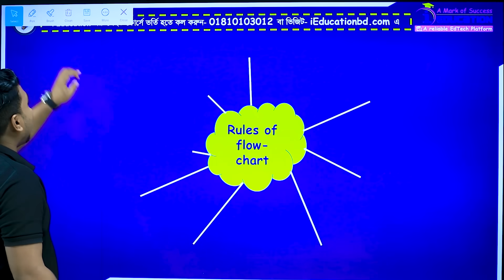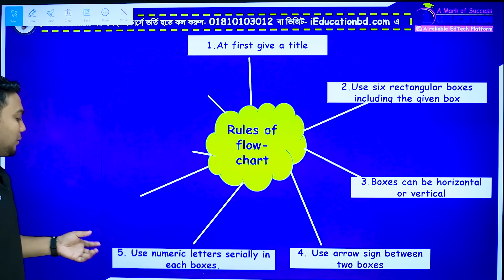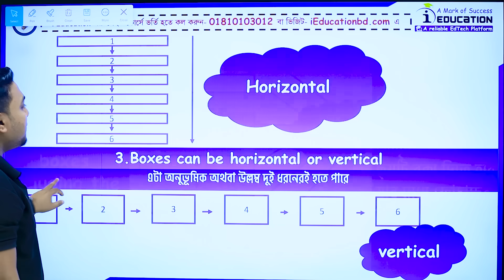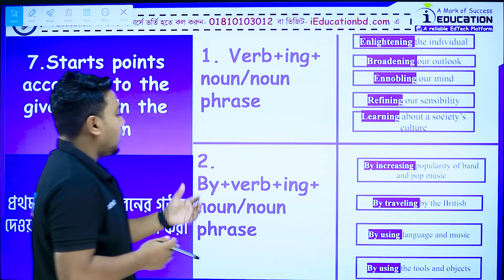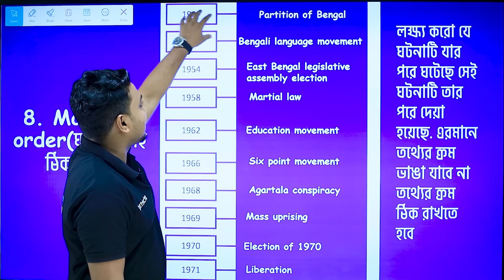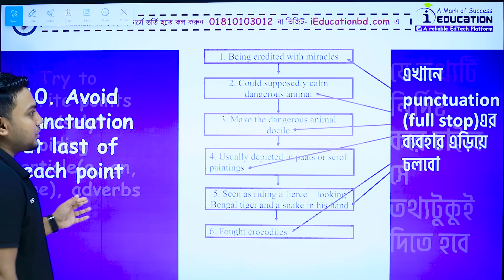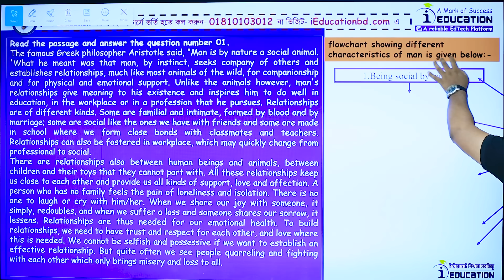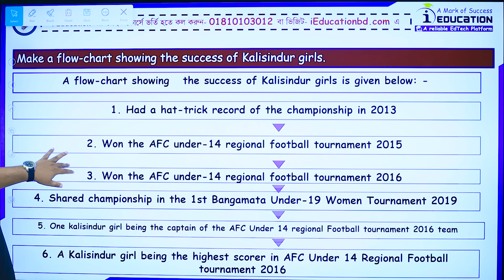Flow Chart সাজেশন ও টেকনিক | HSC 25 | English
🎯 "HSC 25 ইংরেজির ১ম ও ২য় পত্রের সাজেশন ও টেকনিকি ভিডিয়ো লিংক

📚 HSC First Paper Suggestion & Technique:

1. Passages: Upcoming

📚 HSC 2nd Paper Suggestion & Technique:

মহসিন স্যারের ফেইসবুক পেইজ:
☎️Hotline:
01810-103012